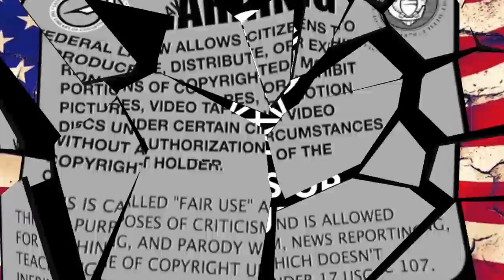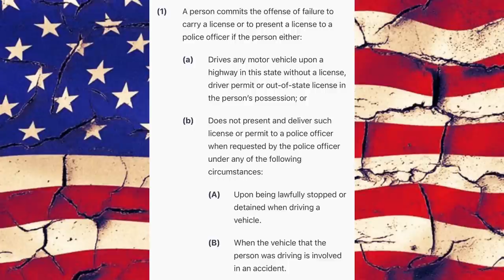Sovereign Citizen Right To Travel Fail in Oregon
We land in the Pacific Northwest state of Oregon, USA.
What starts out as just a warning for not having a front license plate on his vehicle, this sovereign citizen turns it up into a full out trip to county and his vehicle towed.
And for???
Him not presenting his license when requested by an officer.

***Many thanks to our Channel Members:
KING LEO 9 (R.I.P), bandon, Robert Morley,
LED_ZEPPLIN-Warewolfgirl- 73 (R.I.P),
Chris Kelling, Anne D, Goddess Of Truth,
Pedro Whack-a-mole, ArchAnglAzreal,
Grendel S Rage, AZ Jeepgirl, Shawn OldFart & Barefoot Mike and Nelly The Irish Wolfhound***